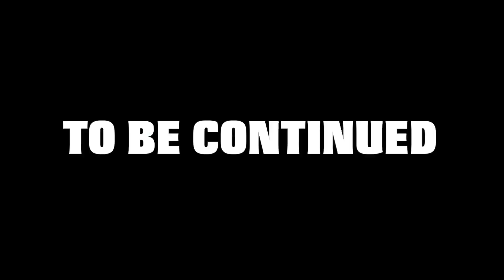Builders Progress Episode 3 "Consulting Architect"